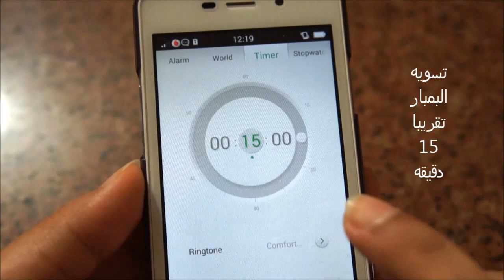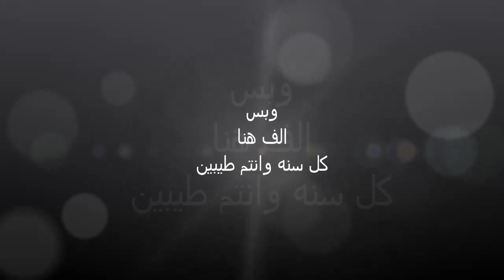طريقه عمل البمبار | القطايف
لعشاق البمبار و القطايف
اليوم الثالث و كل سنه وانتم طيبين ...

لو عندك صفحه و بتبيعي فيها منتجات ابعتيلي علي الانستجرام او صفحه الفيس